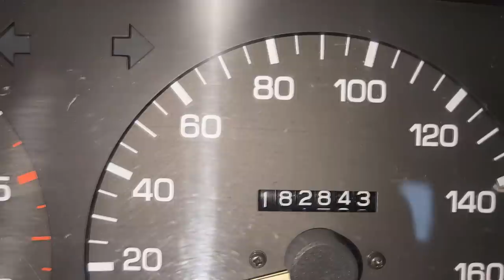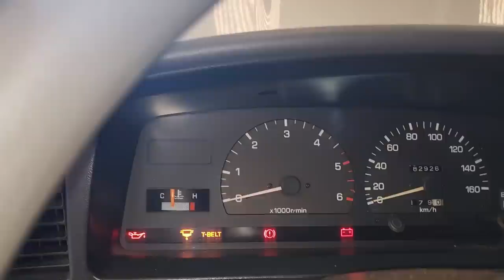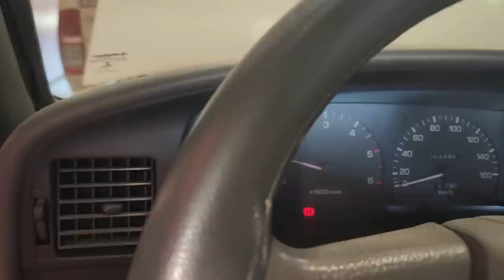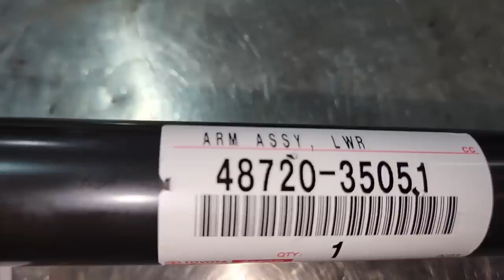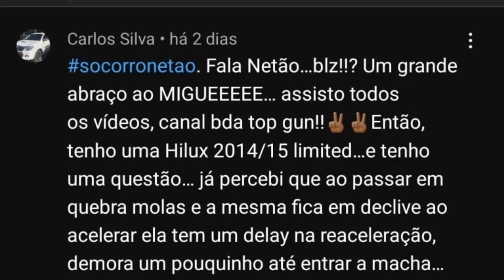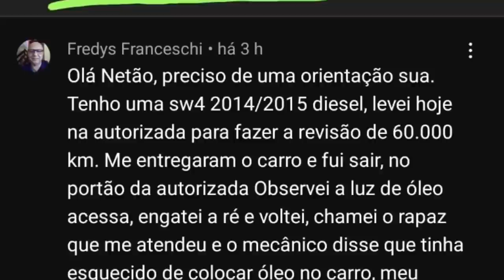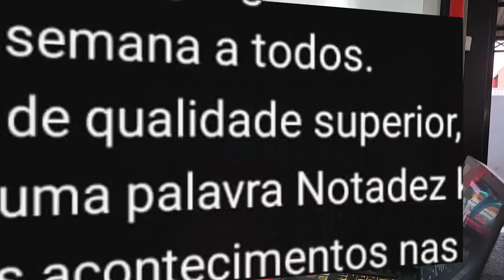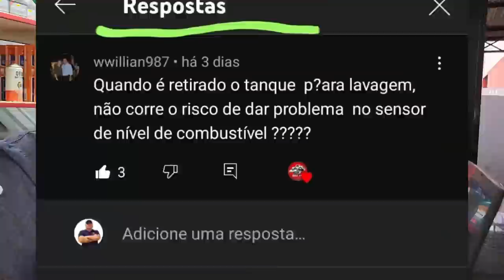EP. 835// Toyota HILUX SR5 2.8 Aquecimento? MARCENARIA ÁGUIA 4X4?! Pergunte ao MECÂNICO NETTÃO!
Hilux Exterminadora com problemas no.
Entenda o que é a MARCENARIA ÁGUIA 4X4!
Status dos Serviços de Revitalização!
E um Sublime Momento Musical Neste Canal!
Acompanhe o Status da Revitalização Protocolo Águia da SW4 Verdurão!

"embreagem s10"
"melhor mecânica"
"mecânica chevrolet"
"melhor marca óleo s10 5w30"
"como balancear"
"review s10"
"sw4 s10"
"militec funciona"
"serviços toyota"
"oficina toyota"
"o que é hilux garbosa"
"mecânica toyota"
"manutenção toyota"
"restauração hilux"
"hilux antiga"
"diesel 4x4"
"como montar motor diesel"
"diesel 4x4"
"embreagem s10"
"melhor mecânica"